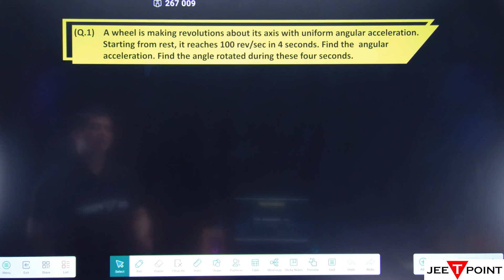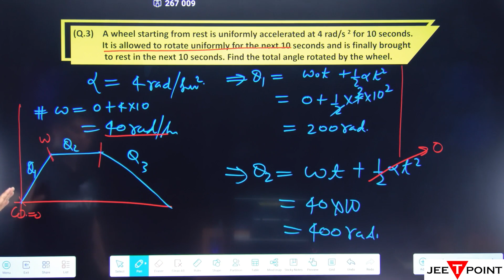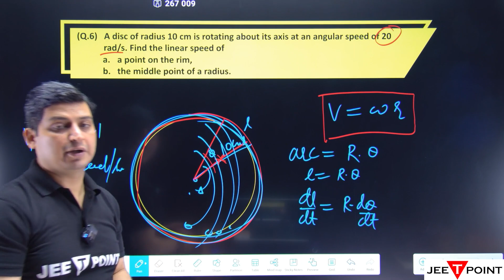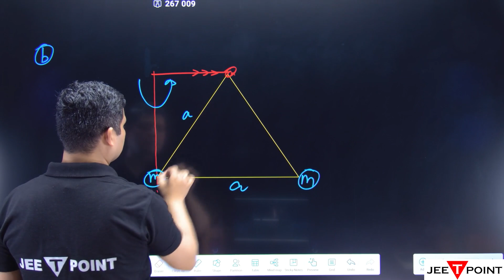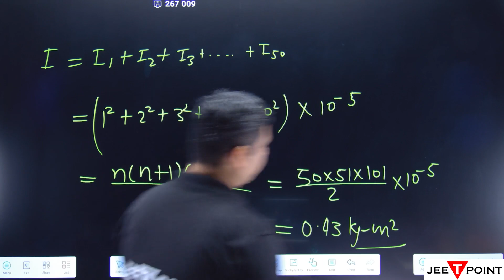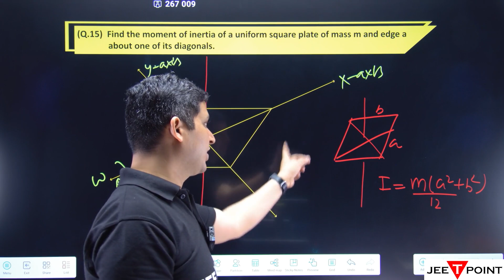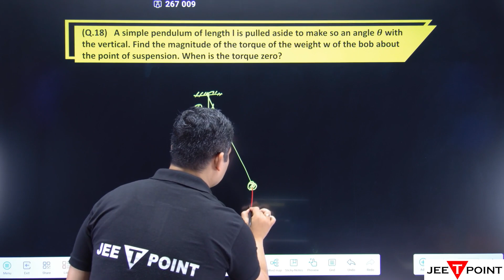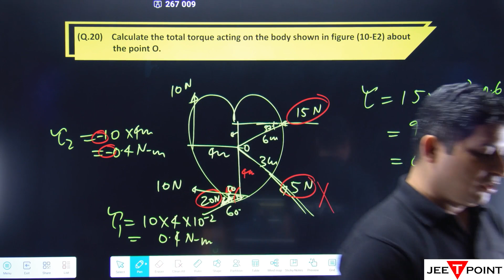Rotational Motion HC Verma Qus. 1 To 20 for JEE Physics (Mains & Advance) | JEE T POINT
Welcome to JEE T POINT! In this video, we dive deep into Rotational Motion, covering questions 1 to 20 from HC Verma's renowned book. If you're preparing for JEE Physics (both Mains and Advance), this video is a must-watch.

🔍 What to Expect:

Detailed explanations of each question
Step-by-step solutions for better understanding
Insights and strategies to tackle rotational motion problems effectively
Ideal for JEE aspirants seeking clarity and proficiency in physics concepts
Whether you're a beginner looking to grasp the fundamentals or a seasoned student aiming for mastery, this video has something for everyone. Join us on this educational journey as we unravel the complexities of rotational motion and pave the way for your JEE success.

📚 Resources Mentioned:

HC Verma's Concepts of Physics
JEE Physics (Mains & Advance) syllabus